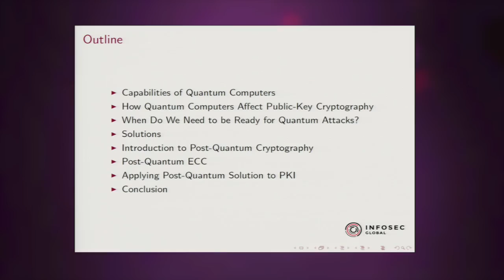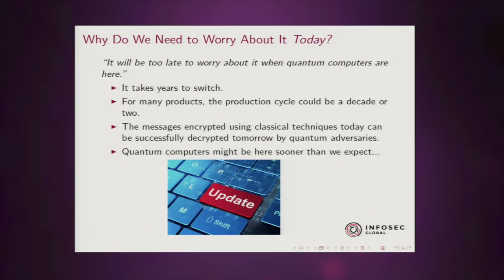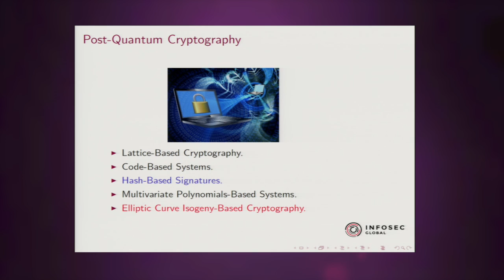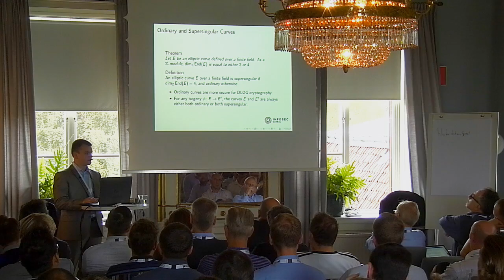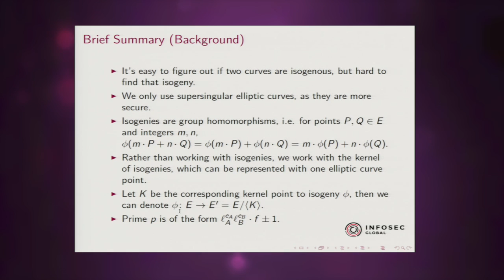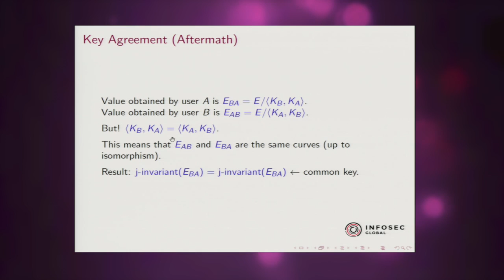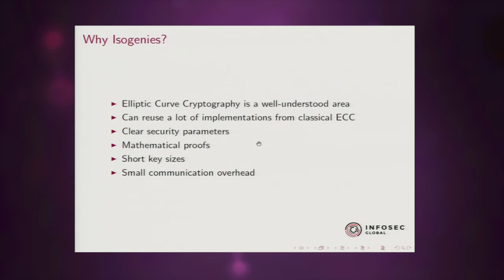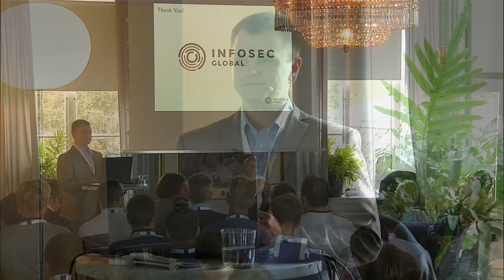How to be ready for tomorrow's quantum attacks - Vladimir Soukharev, PrimeKey Tech Days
How to be ready for tomorrow’s quantum attacks, Vladimir
Soukharev, Ph.D. Cryptographer at InfoSec Global Group. From PrimeKey Tech Days 2016.